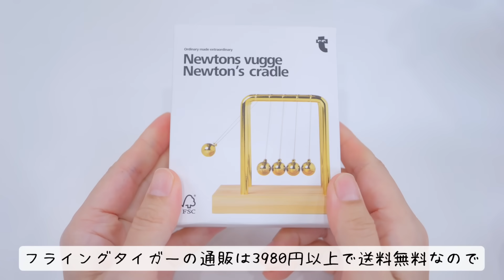フライングタイガーの水飴スクイーズとペタペタスクイーズボール触ってみた👀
リスナーちゃんに教えてもらったフライングタイガーの水あめスクイーズ、大きいし丈夫だしオススメだよ！

※動画を再現し遊ばれる際は、ご自身の責任にて、安全にご注意ください
※他の方の動画のコメントに私の名前を出すような行為はご迷惑をおかけしますので、ご注意いただきますようよろしくお願いいたします🙇🏻‍♀️

📕出ました！

100均のスライムやスクイーズなどを紹介していたのですが、

Hi guys :)